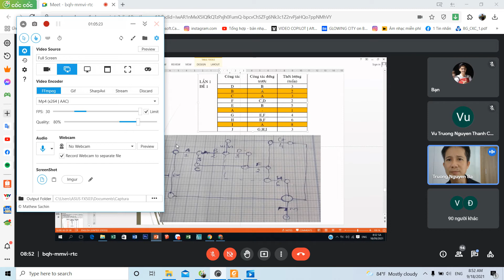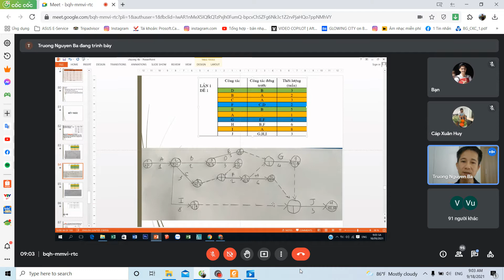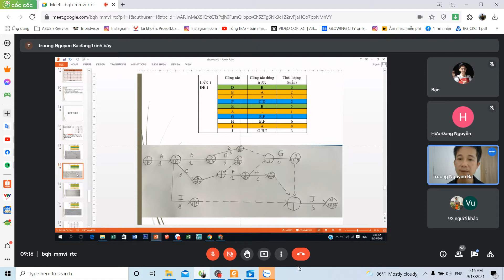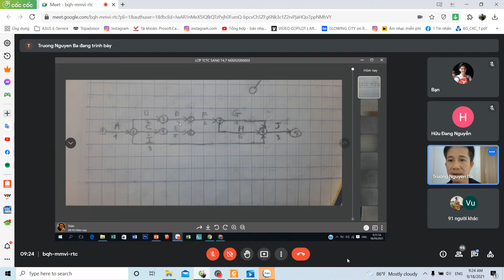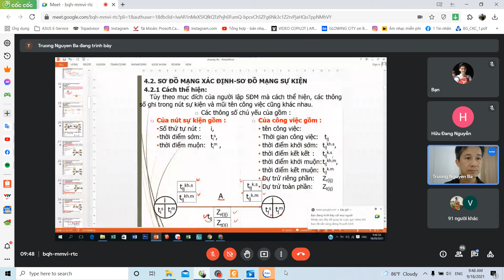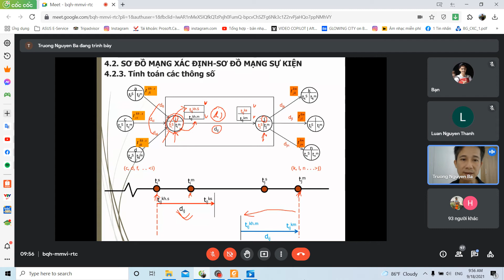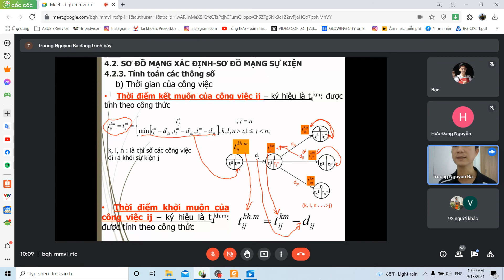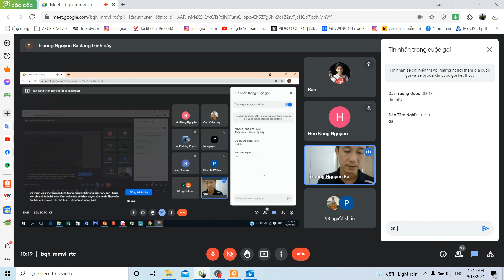TCTC (buổi 6.2)